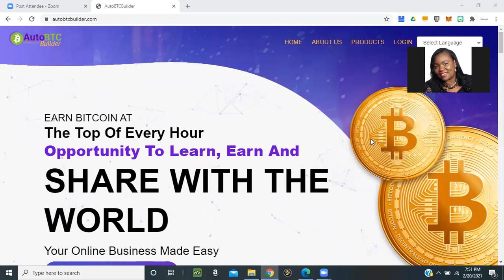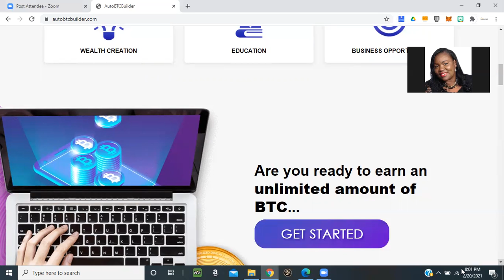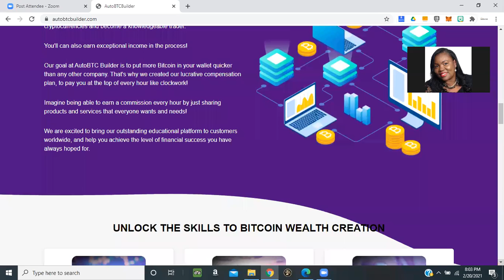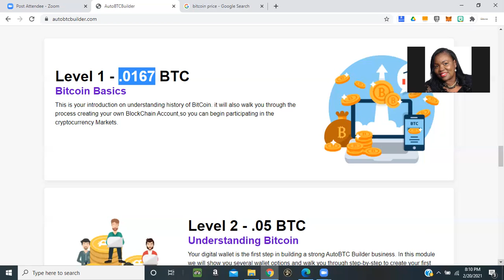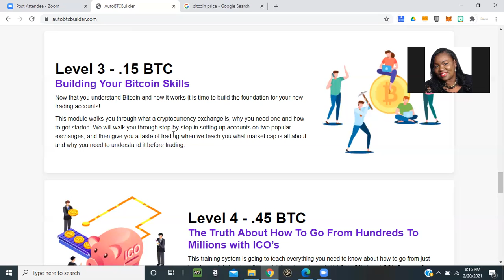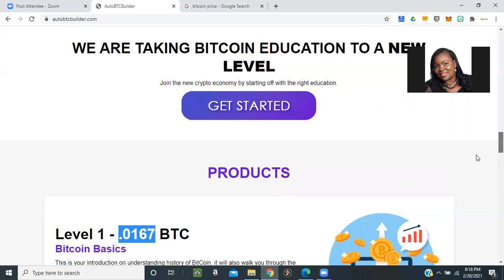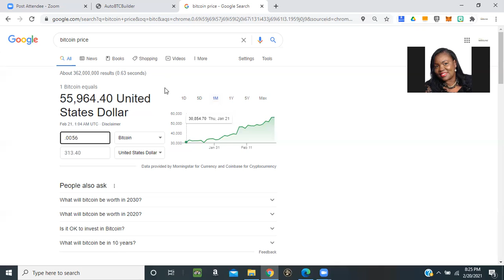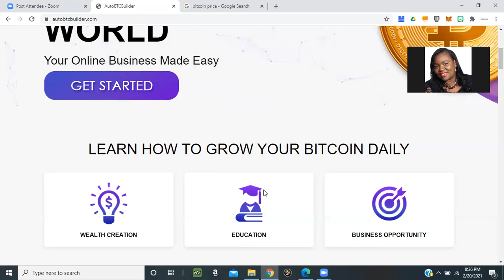AutoBTC biznis oportunite - 2-20-21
Fè coin gratis sou Library lè ou gadé video👇🏽